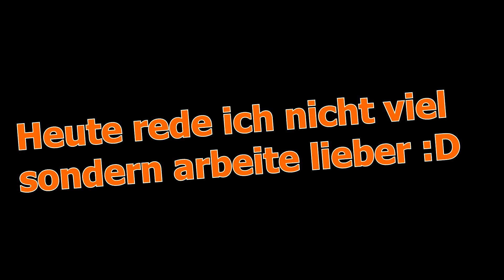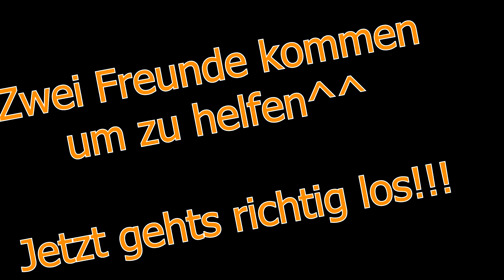SCHRAUBERHALLE - DIE SANIERUNG BEGINNT!!! 🔧🔧🔧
Freunde, vielen lieben dank für die tollen Kommentare im letzten Video nur leider blieb die Freude kurz. Es muss gearbeitet werden die Halle muss weiter verbessert und Renoviert wird. Heute im Video streiche ich eine ECKELECKE und die Wand wird abgerissen was dabei zu TAGE kam seht Ihr nun im Video.

Mein YouTube Equipment: Link zu Amazon mit "*" gekennzeichnet.

►* Mikrofon 360°
►* Mein Schnittpr.